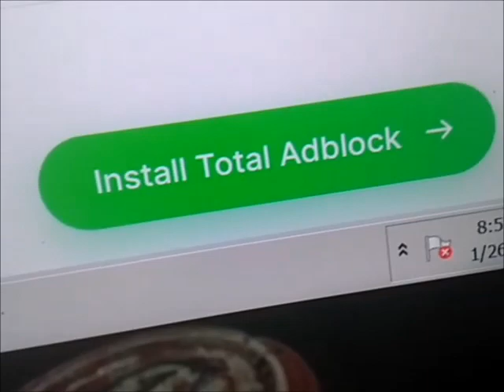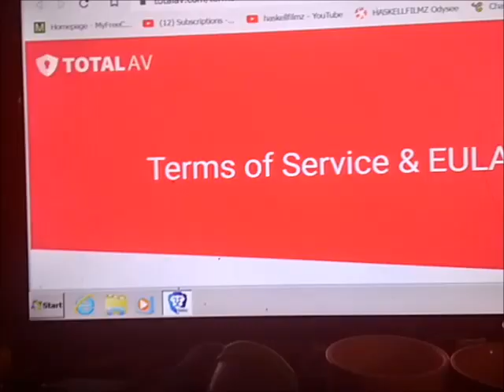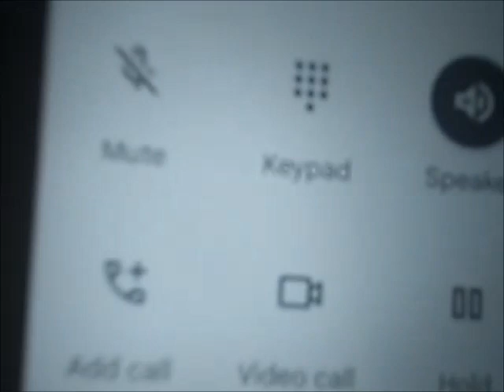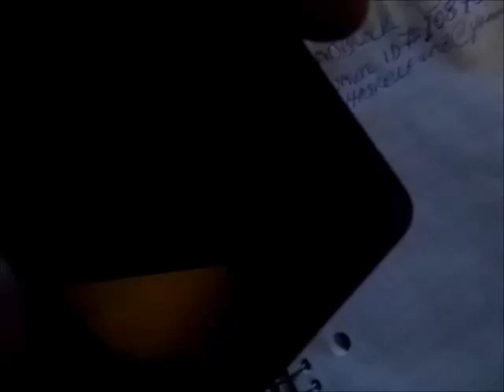Total Ad Block is a Scam!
Total Ad Block is a Scam! This company is as good as a bunch of criminals!